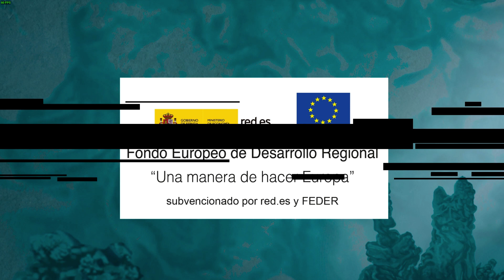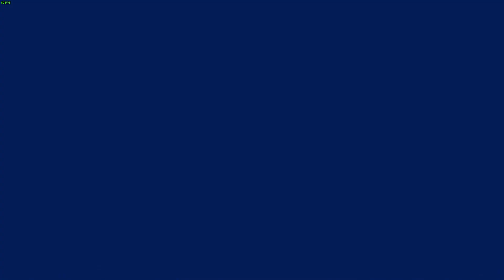Professor Lupo: Ocean / Gameplay / No voice / Walkthrough / PC Steam game / HD 1080p60FPS